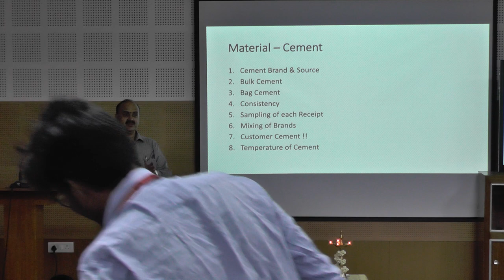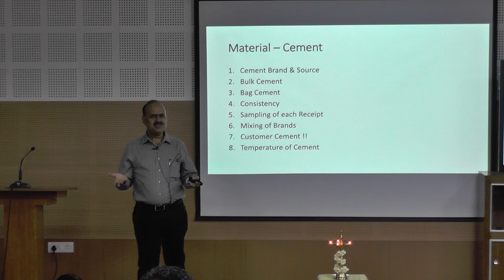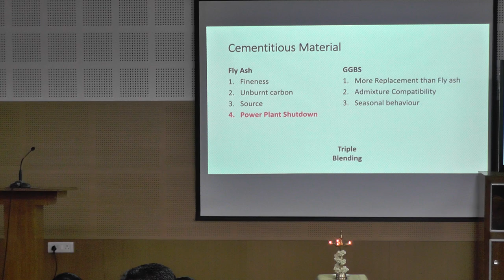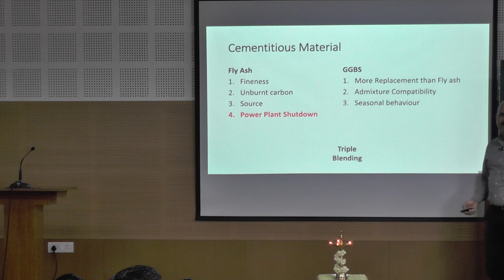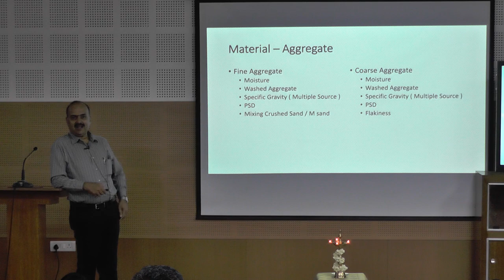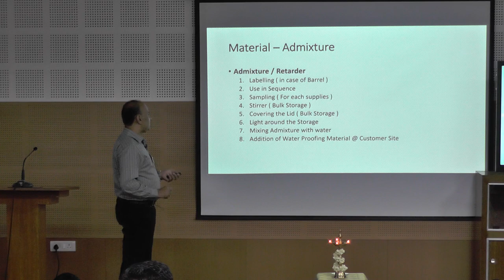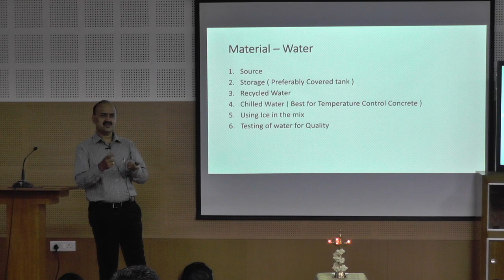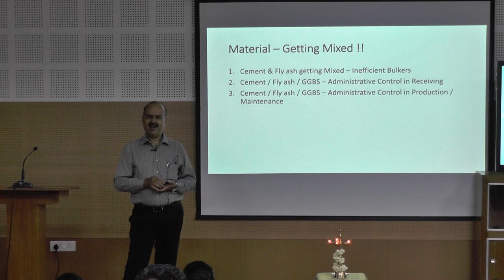Workshop on “Mix Design and Applications of Self Compacting Concrete” - Part 2 | 06.04.2023